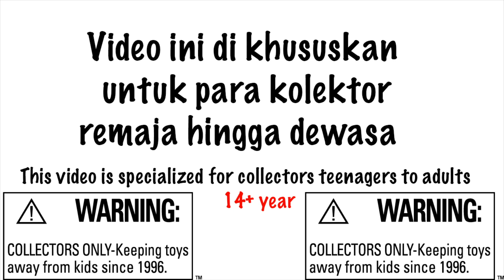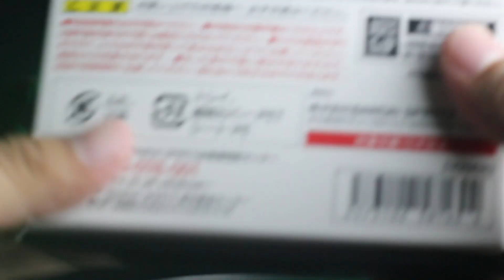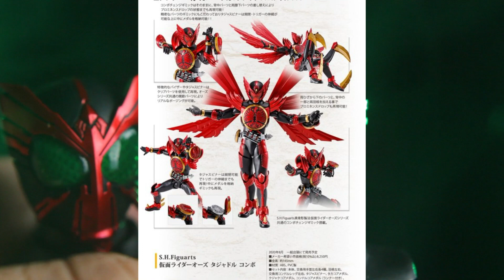SERBUAN BELALANG !! REVIEW SHF GATAKIRIBA COMBO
Hari ini kita review kamen rider OOO GATAKIRIBA Combo
shinkocchou seihou KAMEN RIDER GATAKIRIBA COMBO SERBUAN BELALANG